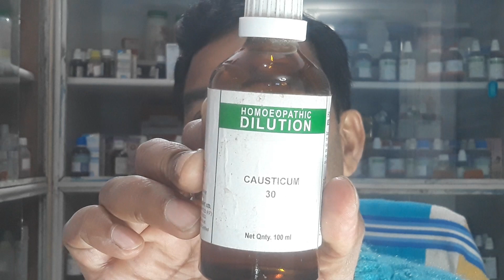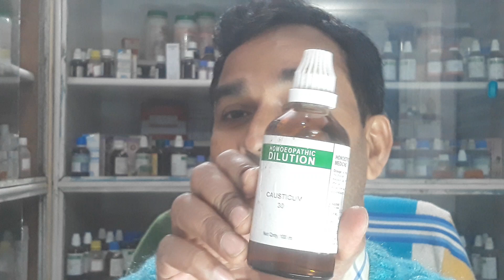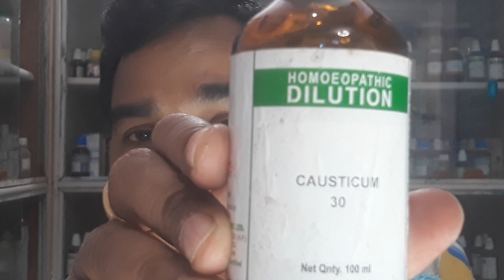Treatment- कलवा की खास होमियोपैथिक दवा ।